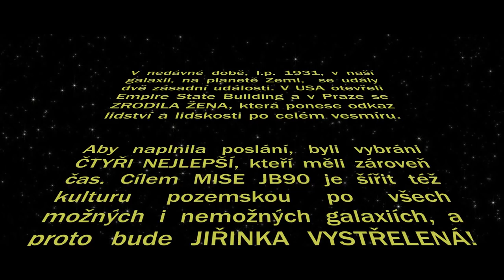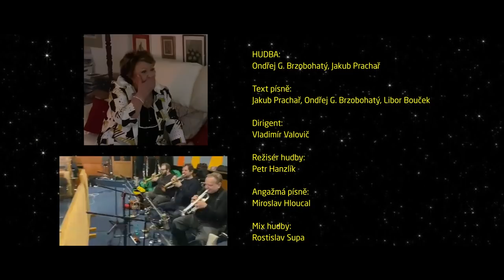VYSTŘELENÁ || Dárek pro Jiřinu Bohdalovou k 90. narozeninám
Video vytvořila kreativní videoprodukce FILMAGIX v čele s Michalem Orsavou a Michaelou Loveckou, kteří jsou známí především virálními videokouzelnickými projekty jako
a další

Video vzniklo jako dárek pro Jiřinu Bohdalovou k 90. narozeninám.

Režie, scénář, střih, vizuální efekty
Michal Orsava & Michaela Lovecká

Hudba:  Ondřej G. Brzobohatý, Jakub Prachař
Text písně: Jakub Prachař, Ondřej G. Brzobohatý, Libor Bouček
Dirigent: Vladimír Valovič
Režisér hudby: Petr Hanzlík  Mix hudby: Rostislav Supa
Aranžmá písně: Miroslav Hloucal

Děkujeme Českému Rozhlasu
PR: Jan Pohorský

Filmový štáb:
Kamera: Jenda Hruška
Asistent kamery: Richard Bezděka
3D: Michal Fíbek, Matěj Kumšta
Osvětlovač: Adam Elšík
Rekvizity: Martin Šimáček
Dublérka Jiřiny: Denisa Slavíková
Maskérka: Aneta Marušáková

Použité filmy:
Apollo 11 (1995)
ET Mimozemšťan (1982)
Mars Útočí (1996)
Star Wars: Epizoda V. - Impérium vrací úder (1980)
Alf (1986)
Armageddon (1998)
Vetřelec 1 (1979)
Seriál Hvězdná brána (1997)
O Schmidtovi (2002)
Zelená míle (1999)

Filmy s Jiřinou Bohdalovou:
Povodeň (2005)
Každý Milión Dobrý (2016)
Karlínská-balada (2001)